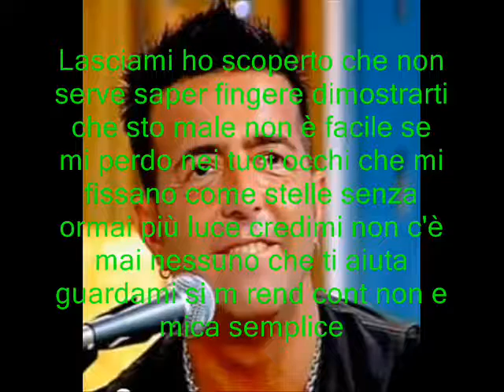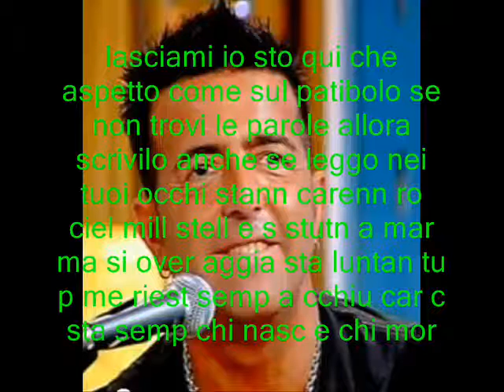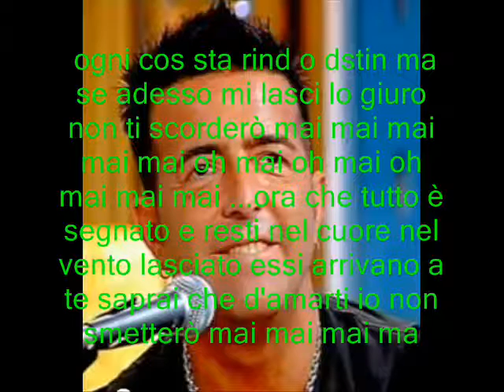Franco Ricciardi Mai (con testo) "INEDITA"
Artista: Franco Ricciardi
Singolo inedito